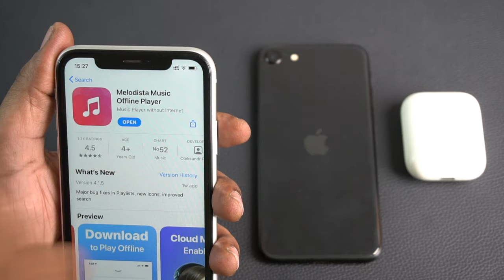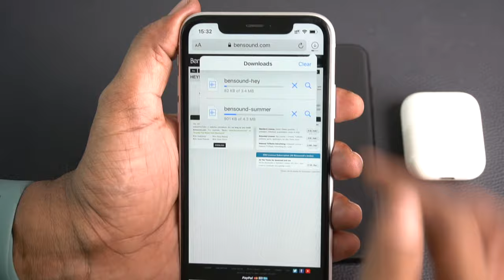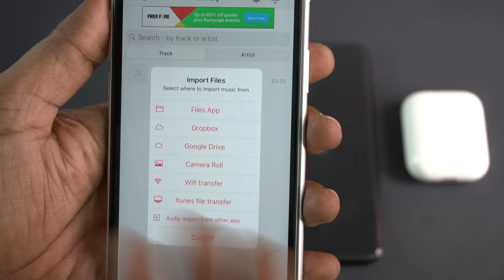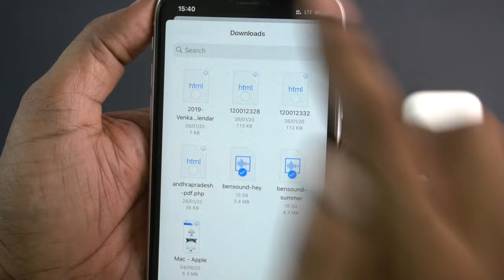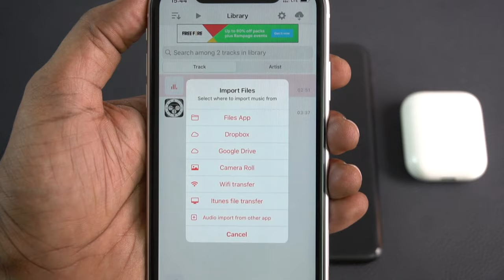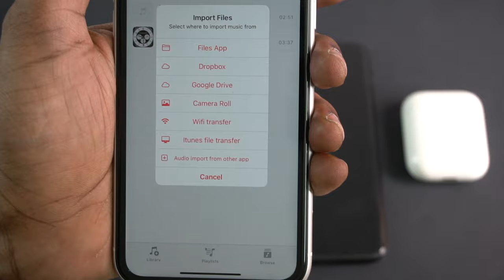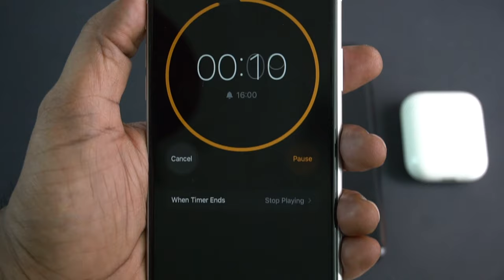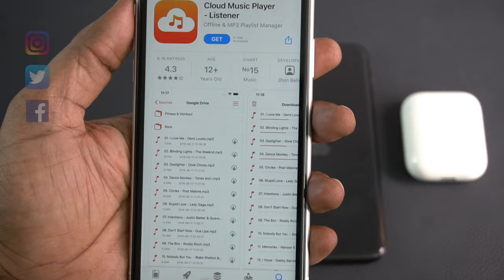iPhone-Download & Play Music Offline. Free App.No PC/Mac Required | In Telugu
Music App on iPhone needs either subscription or PC/Mac to sync the downloaded music. Melodista app addresses this problem. No PC or Mac is required to download and play the downloaded music offline. It also has built in timer option where music can be automatically turned off at a set time. Downloaded music from Files App, DropBox, Google Drive can be transferred to Melodista very easily. Music on PC/Mac can be transferred to this App wirelessly without needing cable. It's a free App.

SivaTechBytes
Apple Bytes
3.How to find number of battery charge cycles on iPhone |Telugu | Apple Bytes-13 | Charge cycle count
4. What is Optimized Battery Charging on iPhone? Right way of charging iPhone? Apple Bytes-15 | Telugu
5. Top 10 iPhone Battery Saving Tips in Telugu | iOS 13 Features | iPhone Battery  issues|Apple Bytes-1
Follow me on:
My other videos related to iPhone:
2. How to clear RAM on iPhone? | how to increase iPhone speed | In Telugu | Apple Bytes-5
6.How to use Guided Access on iPhone & iPad in Telugu-Restrict iPhone to a single App | Apple Bytes-17
7.Must Download App | COPIED Free App| how to copy and paste multiple texts on iPhone| Telugu|Best App